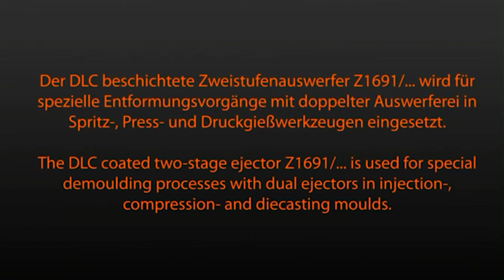Mold Mechanics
Volume-2